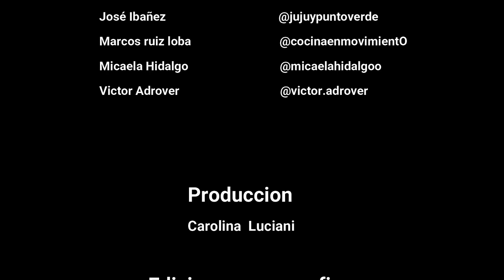"En clave" A Lo Loco Titi